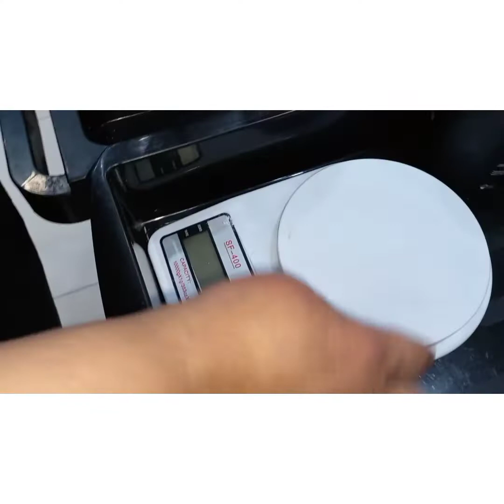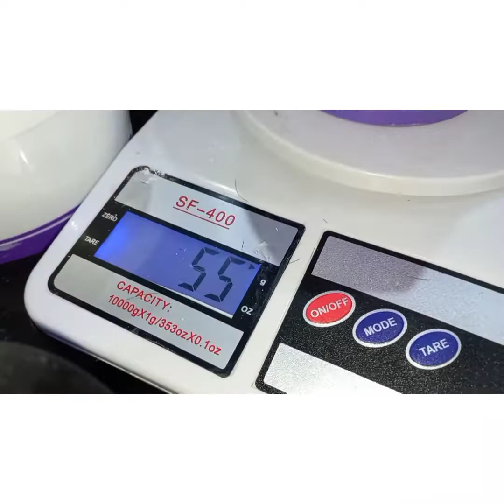How to done perfect streaks in metalic hair | how to finish copper tone in hair transformation